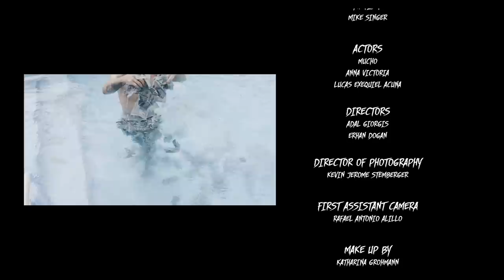MIKE SINGER - BELLA CIAO (Offizielles Video)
► CREDITS
Eine 1TAKE FILMS Produktion

REGIE
Adal Giorgis
Erhan Dogan

KAMERA
Kevin Jerome Stemberger

►LYRICS
Verse 1
You’ve got me headless baby
You gimme that gimme that look
Ooh you’re so reckless baby
Still all I want is you
gave you my trust you played me
Don’t gimme that gimme that
gimme that look don’t blame me no

I’m loosing my head let’s go to town babe
don’t hold back no more we’re here to steal the crown?
it’s so deceptive baby
When you gimme that gimme that look
Let’s grab all they’ve got Bella ciao

Refrain
For you Amore
Means only money
Bella ciao, bella ciao ciao ciao
Mio caro we take not borrow
Living live for ever more
Oh Bella ciao

Verse 2
With her I’ll cross the seven seas
and get to Tokyo by night
Look-at ou-r fa-ces
on all screens shining bright

Wind me up
Wind me up
And I’ll go crazy
Cause I’m a bad seed

You won’t find a door that we can’t go through
even if you put away the keys
Let’s  take all they‘ve got Bella ciao

Refrain
For you Amore
Means only money
Living life for ever more
Oh Bella ciao